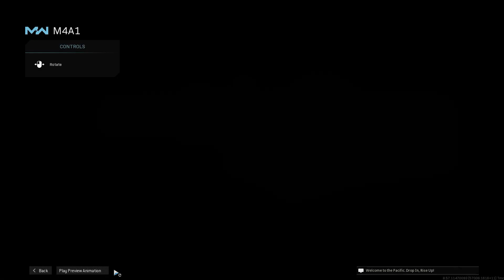HK416 Tacticool Setup in COD MW:19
Just a tacticool setup if it was in gunsmith.

Still render here with credits to sources